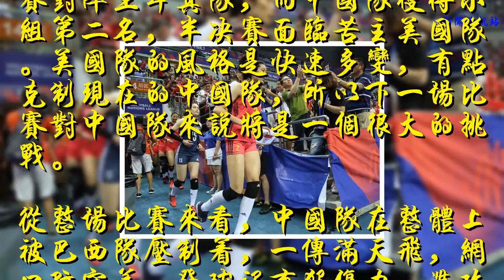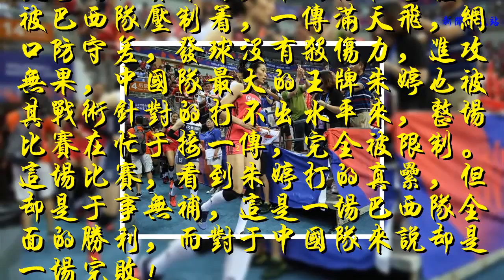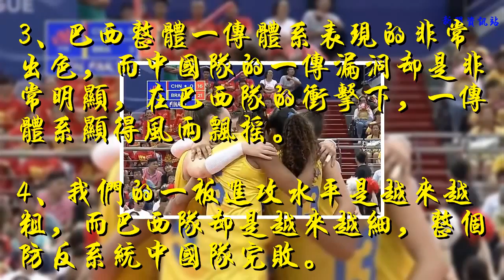慘敗！中國女排0：3輸給巴西隊，央視解說道出了輸球的主要原因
昨天，世界女排南京總決賽，中國女排VS巴西女排，最終，中國隊以0：3慘敗巴西隊。由此一來，巴西隊將獲得本小組第一名，半決賽對陣土耳其隊，而中國隊獲得小組第二名，半決賽面臨苦主美國隊。美國隊的風格是快速多變，有點克制現在的中國隊，所以下一場比賽對中國隊來說將是一個很大的挑戰。
    從整場比賽來看，中國隊在整體上被巴西隊壓制著，一傳滿天飛，網口防守差，發球沒有殺傷力，進攻無果，中國隊最大的王牌朱婷也被其戰術針對的打不出水平來，整場比賽在忙于接一傳，完全被限制。這場比賽，看到朱婷打的真累，但卻是于事無補，這是一場巴西隊全面的勝利，而對于中國隊來說卻是一場完敗!
    在此來看看，央視解說道出中國女排輸球的主要原因：
    1、巴西隊追發朱婷這個戰術執行的很徹底，打亂了中國隊進攻的節奏。巴西隊在戰術上針對朱婷，使其狀態發揮不出來。
    2、中國隊在網口的優勢沒有充分利用好，巴西打得很快，很容易就打亂我們的攔防節奏，中國隊在打快速多變的隊伍時，沒有什么優勢。
    3、巴西整體一傳體系表現的非常出色，而中國隊的一傳漏洞卻是非常明顯，在巴西隊的沖擊下，一傳體系顯得風雨飄搖。
    4、我們的一板進攻水平是越來越粗，而巴西隊卻是越來越細，整個防反系統中國隊完敗。
    5、一傳現在就是我們的一個痼疾，雖然一而再再而三地在不停地強調，但到現在還是沒有變化，沒有得到改善。
    在此希望，這場比賽給了中國隊足夠的經驗，讓中國隊可以認清楚問題所在，接下來中國姑娘們需針對存在問題去做全面的改善，能在將來有一個好的表現，加油，中國女排姑娘。